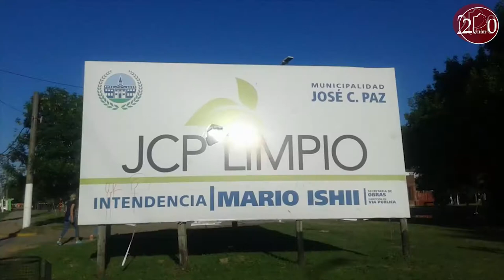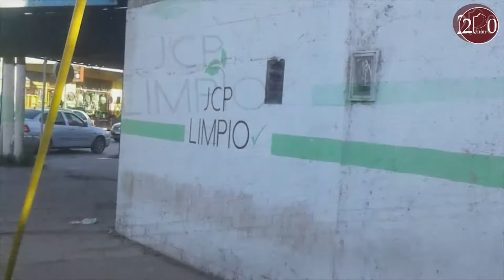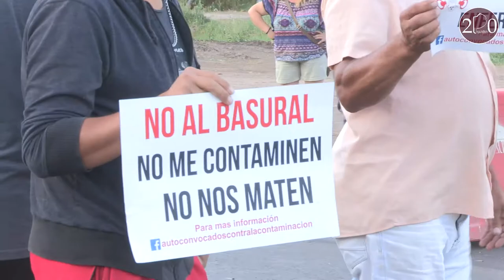Mario Ishii y el arte de esconder la basura bajo el poncho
José C. Paz ha decidido disponer los residuos domiciliarios donde sea.Ésta decisión afecta la vida y salud de miles de vecinos perjudicados por la gran cantidad de basurales clandestinos del distrito.